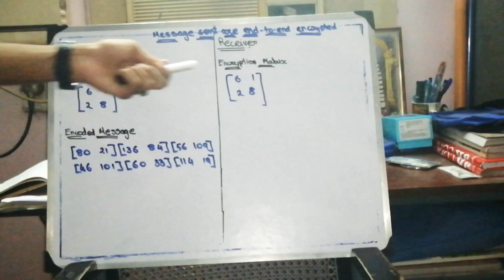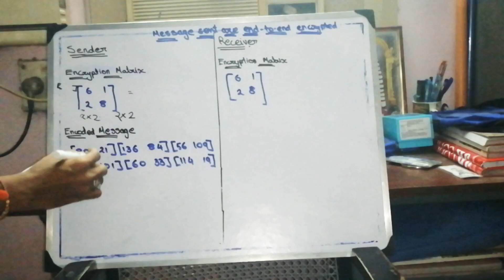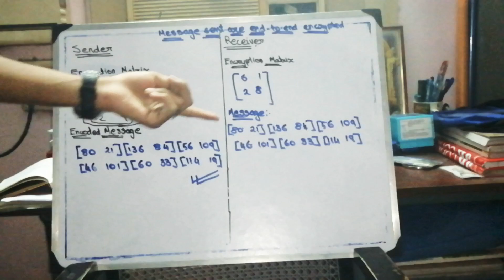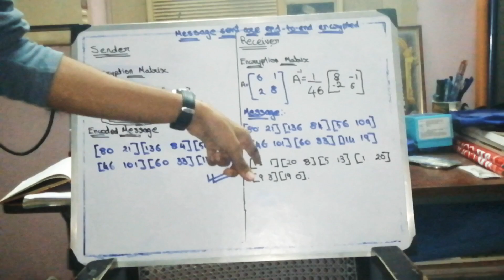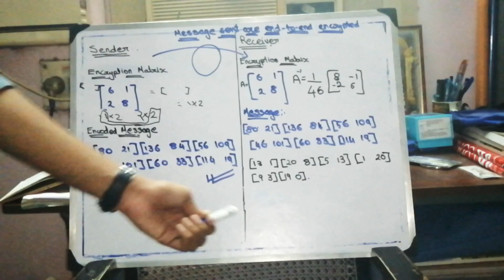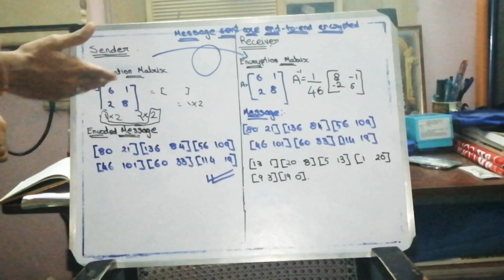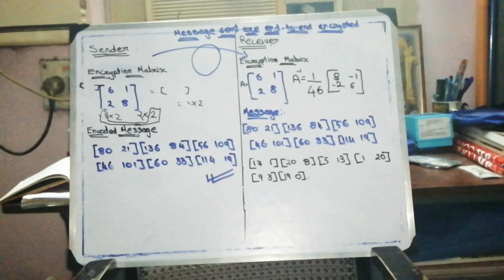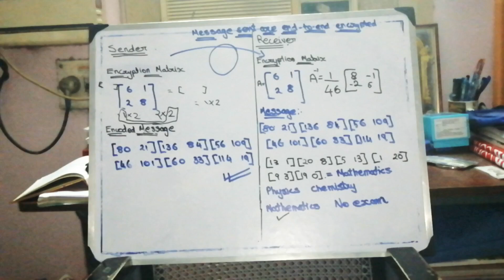12 SB Mathematics Ex 1.1 Special Application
The above stated video helps you to overcome some of the basic applications of matrices